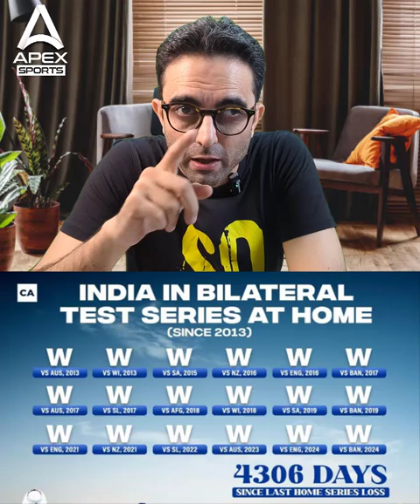Incredible dominance from team India on home turf since 2013 ! 💪🇮🇳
Apex Sports Brings You All The Latest News As It Happens As Well As Keeping You Up To Date.